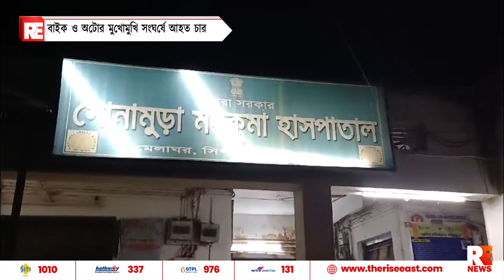বাইক ও অটোর মুখোমুখি সংঘর্ষে আহত চার